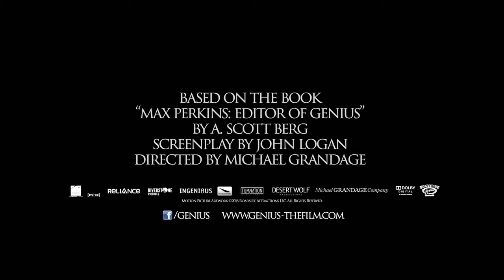Гений (2016) | Трейлер HD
Официальный русский трейлер фильма Гений (2016)
Премьера (мир): 29 июля 2016
Жанр: драма, биография
Страна: Великобритания, США
В ролях: Николь Кидман, Колин Фёрт, Джуд Лоу, Гай Пирс, Доминик Уэст, Лора Линни, Ванесса Кирби, Марк Арнольд, Деметри Горицас, Бернард Коллако
Сюжет фильма: История о непростой дружбе двух очень талантливых людей: писателя Томаса Вулфа и издателя Макса Перкинса, открывшего всему миру таких великих романистов, как Ф. Скотт Фицджеральд и Эрнест Хемингуэй.